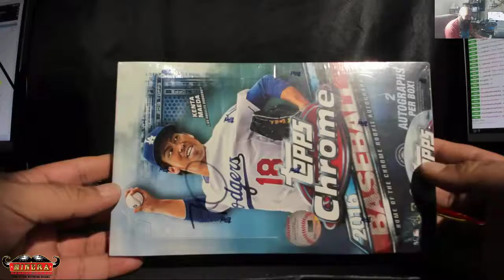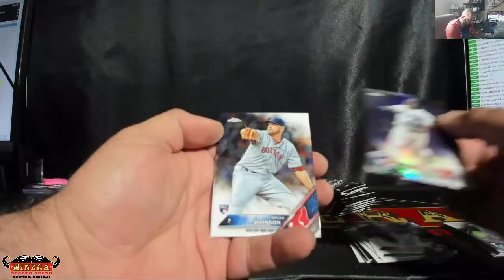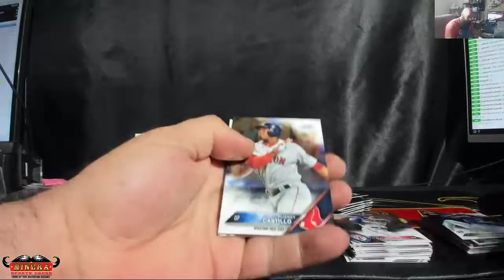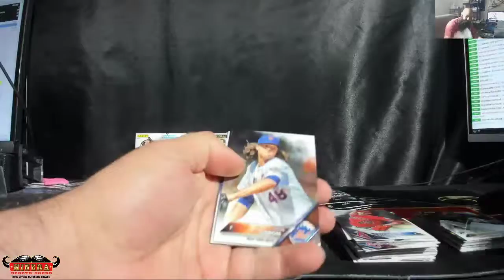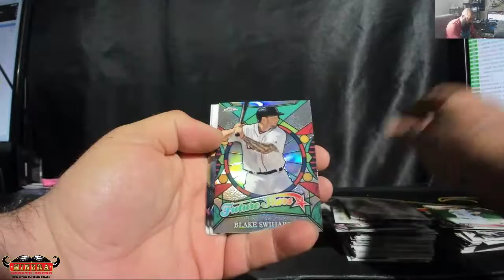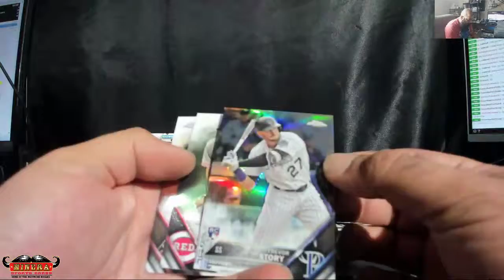raysportscards~2016 Topps Chrome Baseball Hobby Box Break